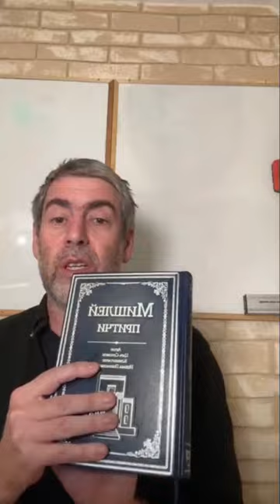✡️ Ицхак Пинтосевич: Избавляемся от плохих качеств. Не пренебрегай Торой. Недельная глава БЕААЛОТХА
Как должен относиться судья к тем, кто пришел на суд Торы, и как - после суда? От чего это зависит?
Почему лучше всего ни с кем не спорить? История о журналисте, приехавшем в деревню долгожителей.
Из чего состоит жизнь человека, который не соблюдает заповеди и не работает над собой? В чем причина всех негативных проявлений в его жизни и как это исправить?
Как человеку вредит высокомерие, искажая его взгляд на мир?
История о человеке, который не соблюдал Шабат из-за курения. Совет р. Хаима Каневского.
Почему при распределении обязанностей не были упомянуты коэны?
Почему человеку тяжело на первом этапе соблюдать заповеди и принимать любые изменения в жизни? Роль инстинкта самосохранения.
Намек на праздник Ханука в повелении зажигать Храмовую Менору. Тора - вечна.
Как происходила процедура духовного очищения левитов?
Почему мы не можем понять многие вещи в Торе? Объяснение р. Ицхака Зильбера.
Изучение Мишлей. Почему злодеи постоянно боятся, а праведники всегда уверены? Почему бедность, но по прямому пути - лучше, чем богатство, полученное сомнительными методами?
Почему молитва человека, который отворачивается от Торы, неприятна Вс-вышнему?
В Торе даны советы на все случаи жизни - важно быть открытым для нее.
Талантливый человек, который работает над своим талантом, всегда преуспеет.
Поддержка бедных. Важно намерение помочь - если челоовек просит, значит, он в тяжелом положении. Что происходит с тем, кто отворачивается от бедного?